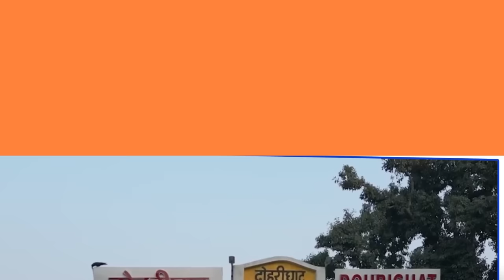Transformative railway projects for Uttar Pradesh – Exclusive details!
From Varanasi, Prime Minister Narendra Modi inaugurated New Pandit Deendayal Upadhyay Nagar-New Bhaupur Dedicated Freight Corridor Project built at a cost of  around Rs. 10,900 crore. Other railway projects inaugurated include Ballia-Ghazipur City rail line doubling project; Indara-Dohrighat rail line gauge conversion project, among others. The Prime Minister also  flagged off Varanasi-New Delhi Vande Bharat Express train, Dohrighat-Mau MEMU train and a pair of Long Haul goods trains at the newly inaugurated Dedicated Freight Corridor. He also flagged off the 10,000th locomotive made by Banaras Locomotive Works.